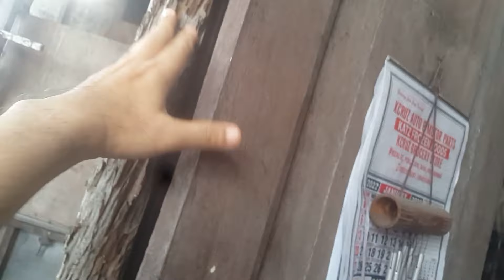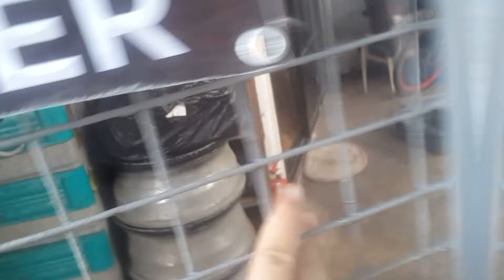ANCESTRAL HOUSE RENOVATION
We are now planning to slightly renovate our Century old ancestral house. Since my Eldest sister will be going out of the country, she planned to put all her things to the old house and gradually renovate it. Please enjoy watching.